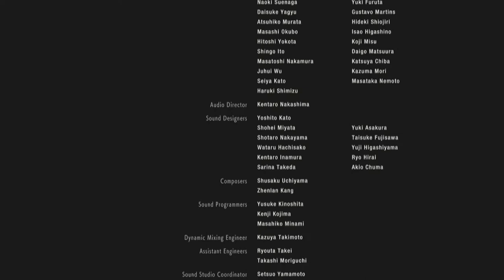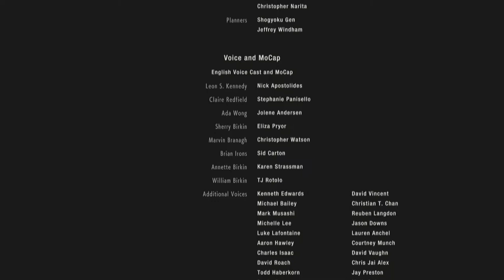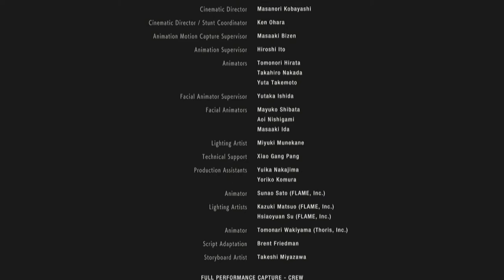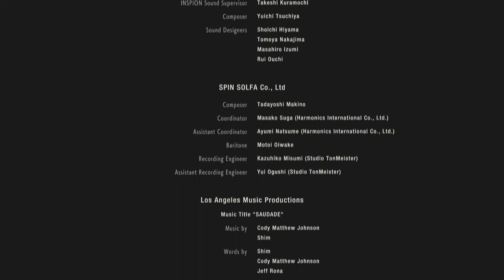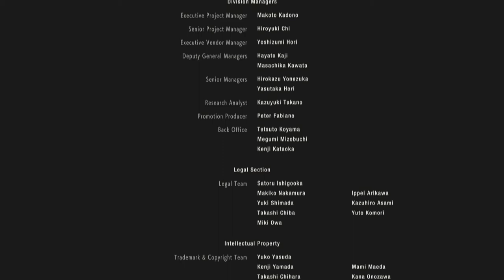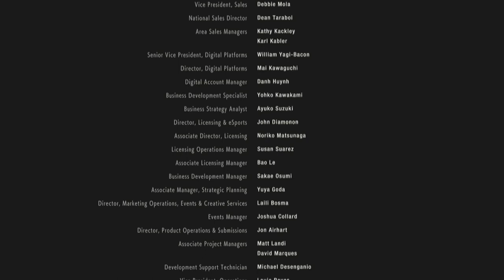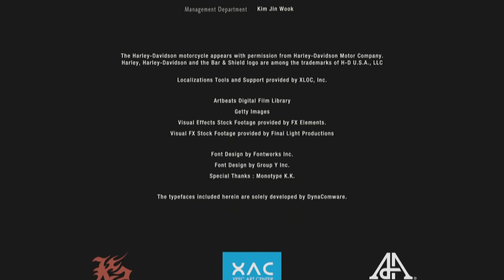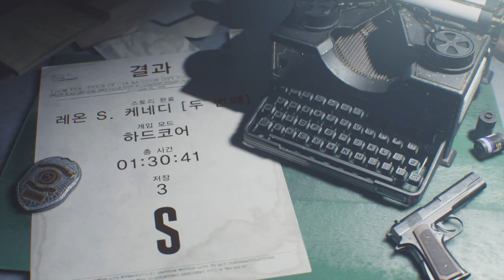[PS4] 바이오 하자드 RE2 : 레온 S 케네디 스토리모드 - 진엔딩